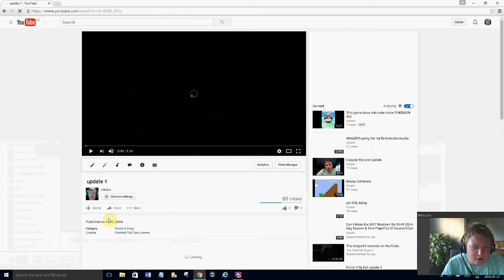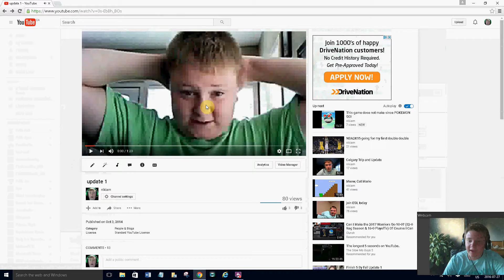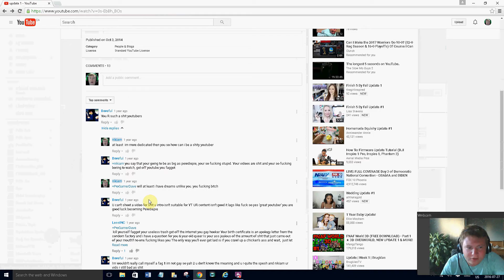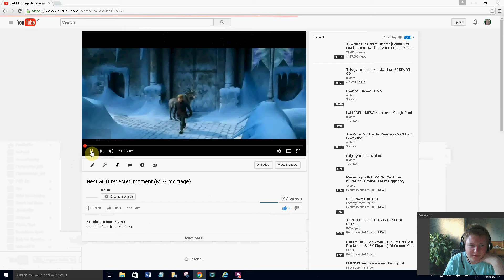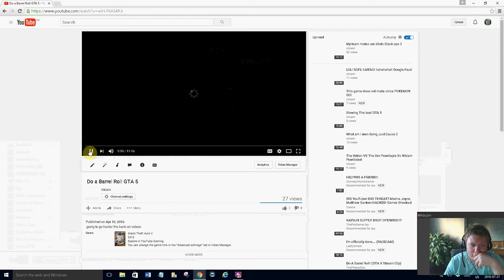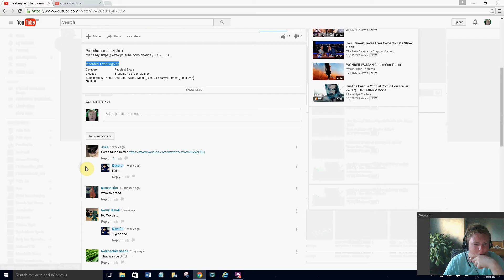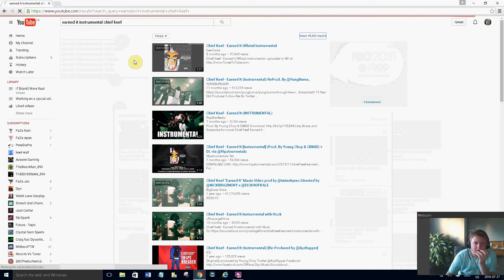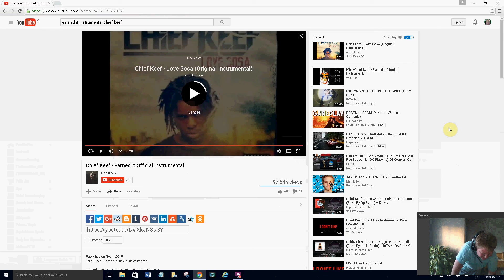YouTube Diss song to my biggist hater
Owened